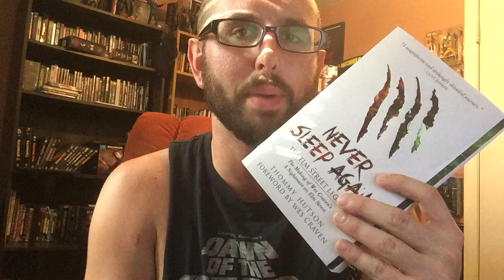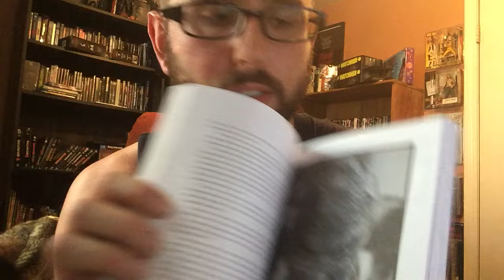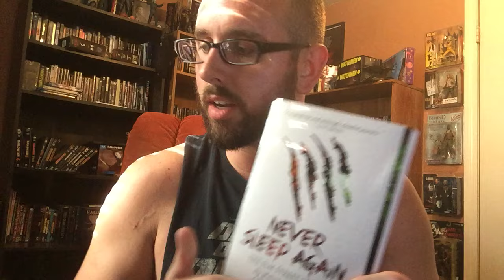Editor Slasher Savior Shows You Fright Fans Thommy Hutson's Stellar Book 'Never Sleep Again'!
1428Elm.Com editor, Joey Click, shows you the amazing ins and out of Thommy Hutson's brilliant new book, 'Never Sleep Again: The Elm Street Legacy. A complete recount of Wes Craven's 1984 classic 'A Nightmare on Elm Street', and its journey from script to screen, this is one cant miss book!!

Never Sleep Again